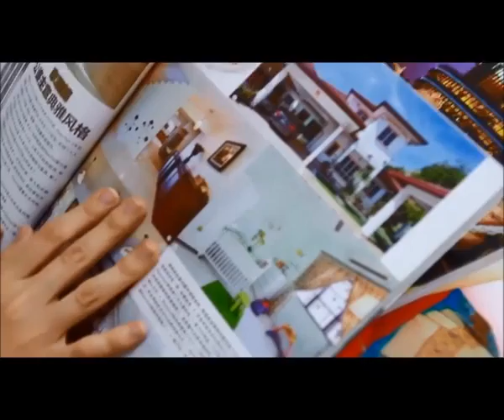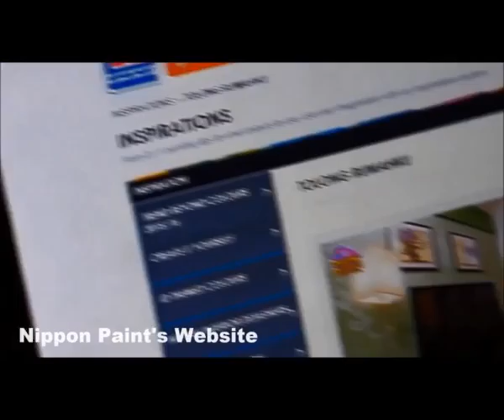Tolong RumahKu!, Vizeum Media Services (M)